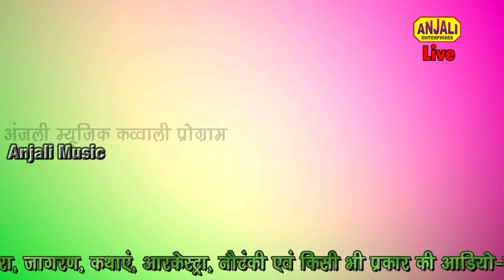शरीफ परवाज़ सीबा परवीन का मुक़ाबला || Hindi Qawwali | अच्छा नहीं लगता है हमे प्यार तुम्हारा || Ghazal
Anjali Music Fatehpur 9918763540 || Latest Qawwali Update
लेटेस्ट क़व्वाली सुनने के लिए नीचे वेबसाइट
के लिंक पर क्लिक करें ⇩

@ARTI CASSETS @IDEAL MEDIA @Anjali Studio FatehpurUP

Sharif Parwaz 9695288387 || Seeba Parveen 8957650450 | Best Islamic Song 2019 || akbarpur Kanpur Qawwali

Karlev Meri Jaan Aitbar Hamara
Sharif @ Saravan Rajpoot

SeebaParveen Mobile No.Full HDMe Poster Dekhne Ke liye Click Karen

HindiQawwaliVideo